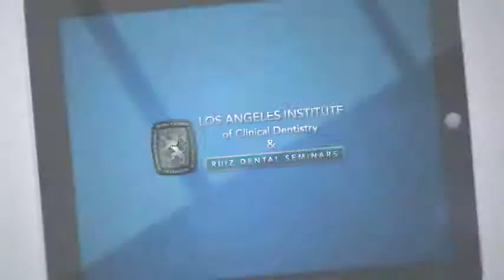Easy, Predictable Porcelain Onlays, Full Crowns, etc. Using Supra-gingival Dentistry Principles